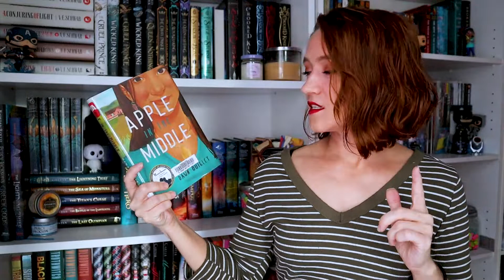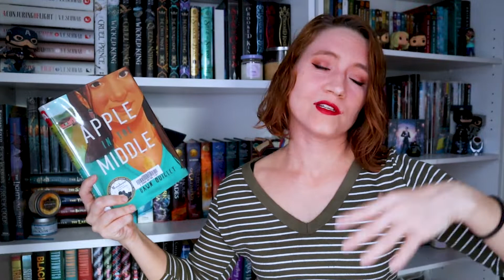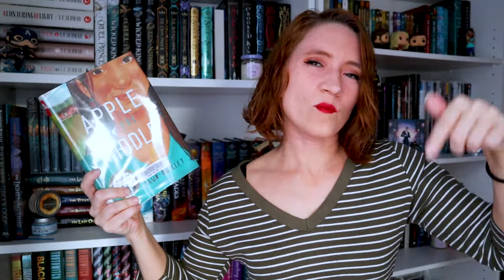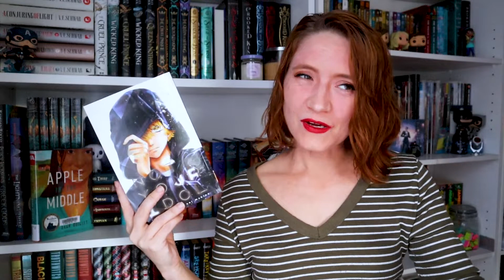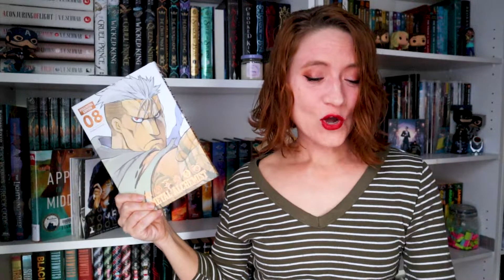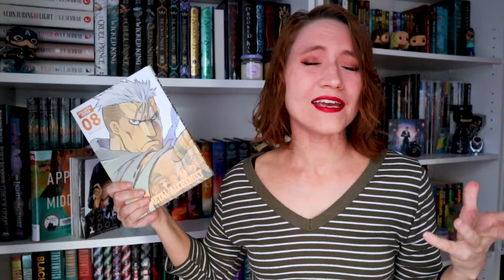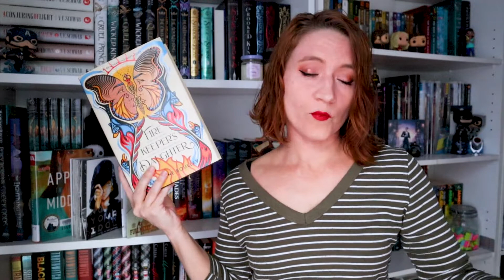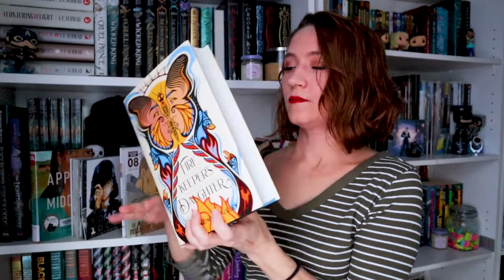What I Read for NetGalley November and Indigathon | November 2021 Reading Wrap up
It's time to talk about what I read in November. Even though I didn't get to all the books on my Indigathon and  NetGalley November TBRs, we're calling this reading wrapup a success because I did read some of them and I enjoyed most of them. We've got a questionable upcoming release, the first volume of a new manga, and a book that is already has a place on my favorites of 2021 list. Time stamps for all five reviews can be found down below. Eleven months of 2021 down. One to go.

***TIME STAMPS***
00:00 Intro
00:48 Apple in the Middle
02:49 Not You Idol, Vol. 1
04:52 The Last She
09:33 Fullmetal Alchemist Vol. 8
12: 52 Firekeeper's Daughter

Content warnings:
Apple in the Middle- death of a child